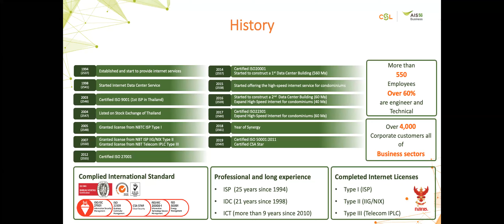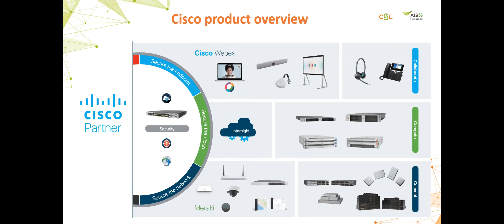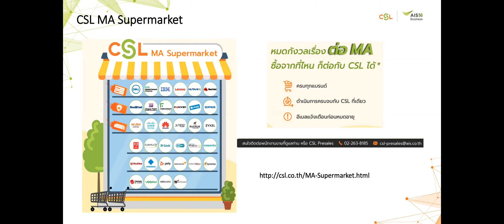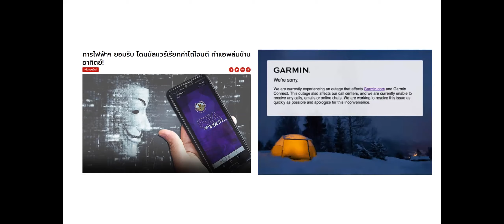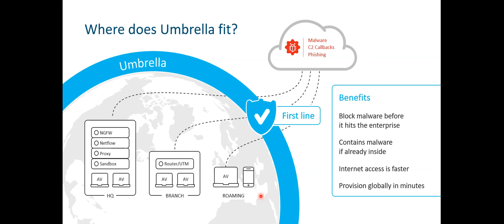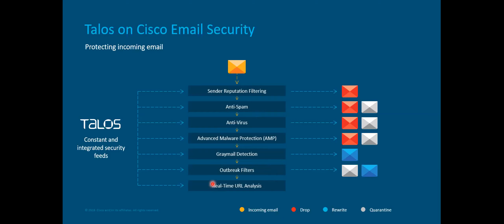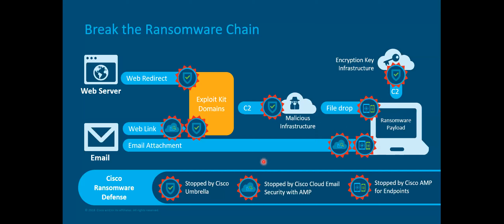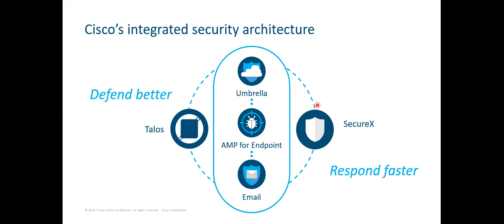CSL Webinar: Secure Your Precious Data by Cisco Security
ผู้บรรยาย: คุณกิตติคุณ กงแก้ว ICT Partner Management Specialist จาก CSL และคุณสุภาส จำปาทอง Presale Engineer – Cisco Security Specialist จาก Ingram Micro

ปัจจุบันองค์กรได้ปรับปรุงระบบ IT เพื่อให้พนักงานสามารถทำงานได้จากที่บ้าน แต่ยังเข้าถึงระบบ IT และแอปพลิเคชันขององค์กรได้ ทั้งจากอุปกรณ์คอมพิวเตอร์ขององค์กรหรือ อุปกรณ์ส่วนตัว (BYOD) ที่ถูกนำมาใช้งานมากขึ้น ซึ่งผู้ดูแลระบบจะมั่นใจได้อย่างไรว่าระบบ IT ขององค์กรจะไม่โดนคุกคามจากภัยที่อาจแฝงตัวมากับอุปกรณ์ส่วนตัว หรือมาจากการใช้งานเครือข่ายจากการทำงานที่บ้านของพนักงาน

นอกจากนี้ ปัจจุบันภัยคุกคามทางไซเบอร์เองก็มีการพัฒนาอย่างต่อเนื่อง โดยมีความชาญฉลาดและซับซ้อนยิ่งขึ้น โดยมีเป้าหมายในการโจมตีที่ต่างกัน แต่โดยส่วนใหญ่แล้วข้อมูลคือทรัพย์สินที่มักโดนโจมตี อาจสูญหาย หรือเรียกค่าไถ่ ดังที่ปรากฏในข่าวไม่เว้นในแต่ละวัน ทั้งเหตุ Data Breaches และองค์กรถูก Ransomware โจมตี

CSL ขอเชิญท่านร่วมงาน Webinar ซึ่งจะนำเสนอโซลูชันด้าน Security ล่าสุดจาก Cisco และการประยุกต์นำมาใช้รับมือกับภัยคุกคามที่อาจมากับอีเมลหรือแฝงตัวอยู่บนเว็บไซต์ต่างๆ ไม่ว่าจะเป็น Ransomware, Malware และอื่นๆ เพื่อให้ท่านรักษาความมั่นคงปลอดภัยเครือข่ายได้อย่างมีประสิทธิภาพ และรับมือกับภัยคุกคามที่เปลี่ยนอย่างต่อเนื่องในอนาคตได้